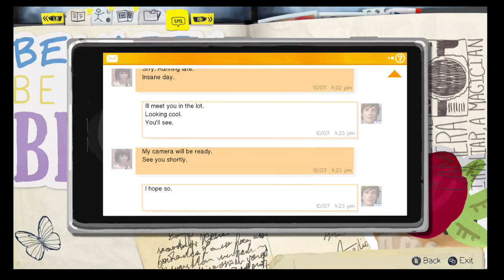LIFE IS STRANGE OR IS IT (Part 2)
Hope you guys enjoy leave a like on the video and subscirbe to the channel for more streams -- Watch live